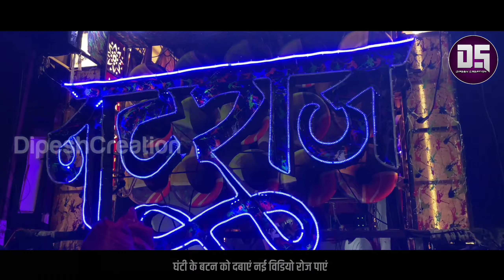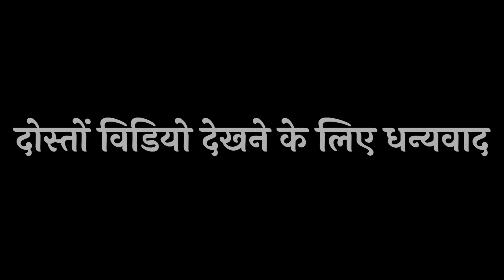🤩 जबर्दस्त बजाया | Kamariya Lachke Re | Old Bollywood Mix | Dj Dhumal | NatRaj Dhumal Durg CG.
Owner host / Videography / Photography / Photo-editing / Video-editing: - Dipesh Sinha

Teligram Channel.